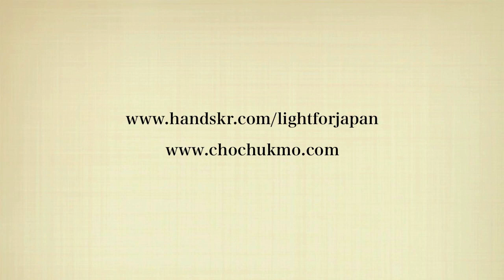Higher Higher / Chochukmo [LIGHT FOR JAPAN]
After the Japan 311 Tragedy, we'd like to show our support and try our best to help Japan. As we're not able to make huge and significant financial donations, we've decided to donate our music instead.

We've come together once again to record an unreleased song "Higher Higher" to contribute to LIGHT FOR JAPAN, a digital compilation in aid of Japan 311 Disaster Relief Effort, initiated by Handshake Records. This compilation will also be including bands from UK, US, Japan, South Korea, China etc. All income will be donated directly to Japanese Red Cross Society.

Please help and support Japan thru action!

LIGHT FOR JAPAN includes:
The Answering Machine (UK)
Exile Parade (UK)
Tribes of the City (Latvia)
Chochukmo (Hong Kong)
Mad Planet (US)
Dream Affair (US)
Elika (US)
Colorblind (Switzerland)
Hemlock Smith (Switzerland)
Vidulgi Ooyoo (South Korea)
Apollo18 (South Korea)
Lullatone (Japan)
88 Balaz (Taiwan)
Bottlesmoker (Indonesia)
Nao (Malaysia)
Sparrow (China)